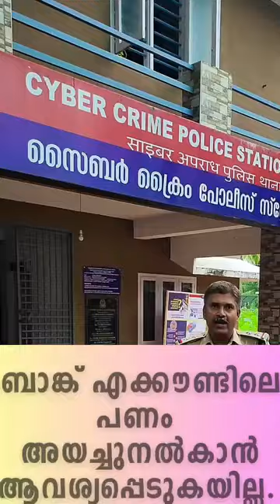സൈബർ ക്രൈം തട്ടിപ്പ് ഇനി വേണ്ട